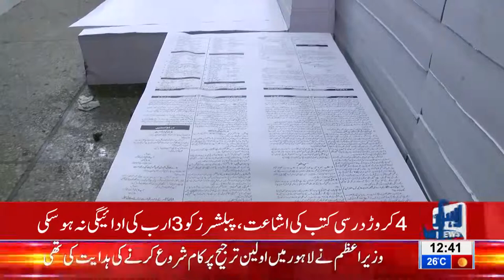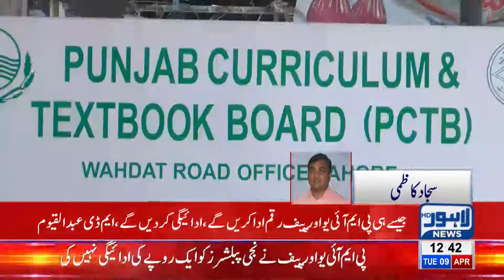Publication of 40 million textbooks, publishers deprieve of money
Publication of 40 million textbooks, publishers deprieve of from money